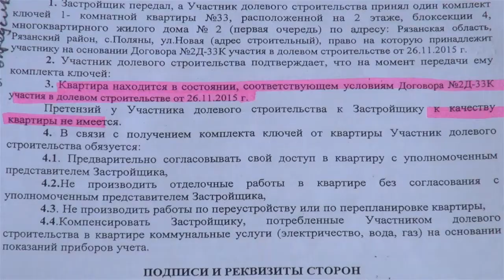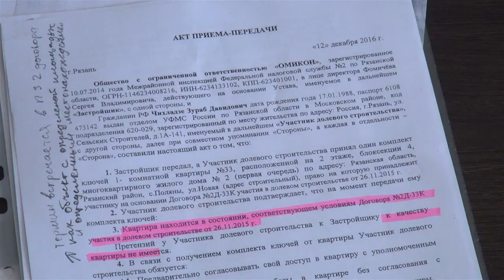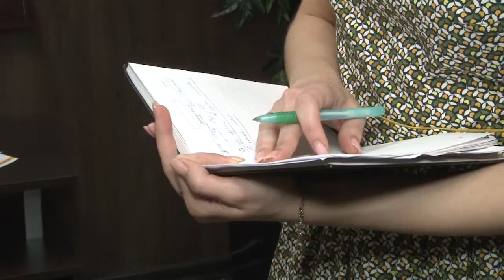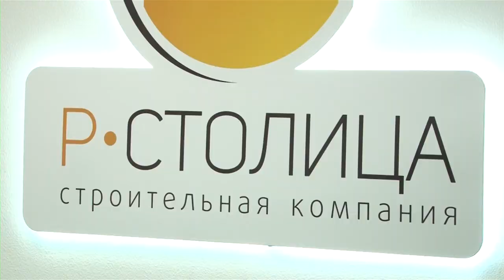Скандалы с застройщиками в нашем городе продолжаются